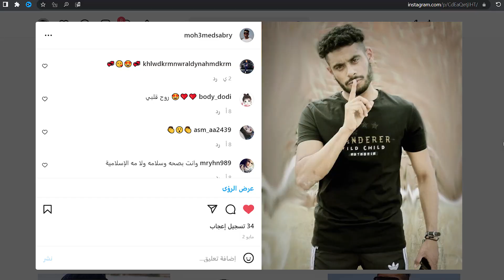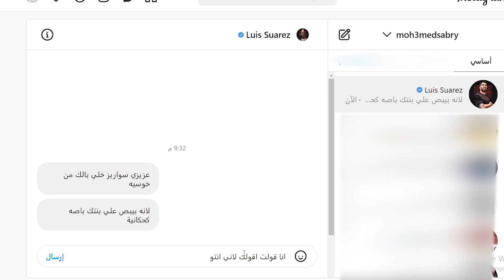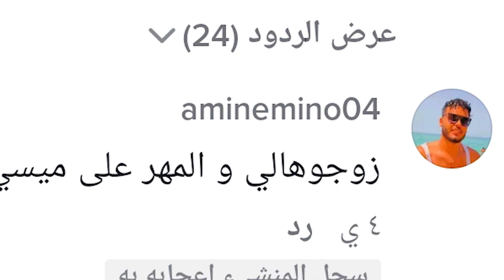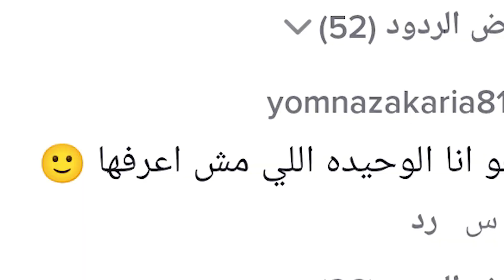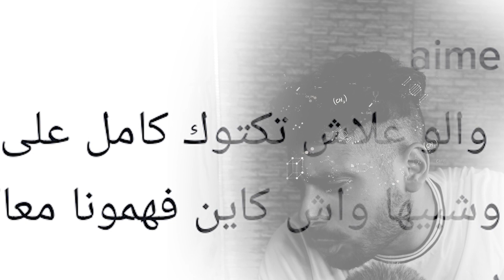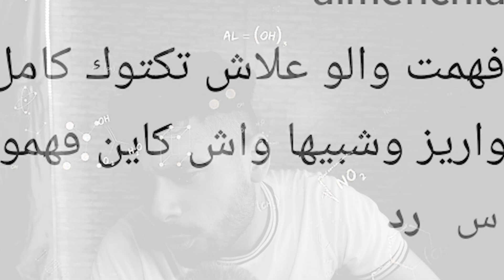بنت سواريز ... الكل بيكراش علي بنت عندها 11 سنه !! بنت العضاض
فهذا الفيديو : عن دلفينا سواريز بنت سواريز
كراش التيك توك
انستجرامي : moh3medsabry
صلي علي نبينا محمد ﷺ
لاتنسي تشترك ولايك!